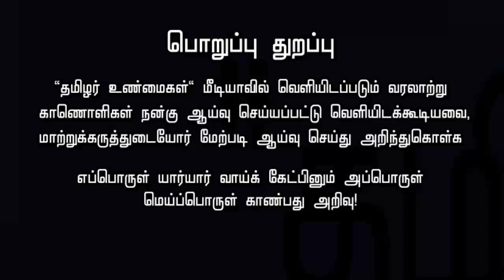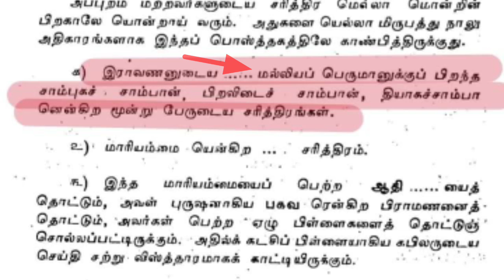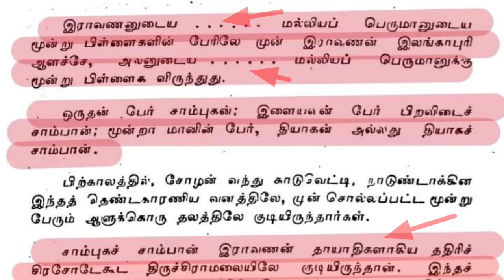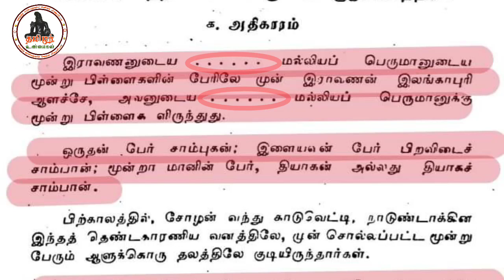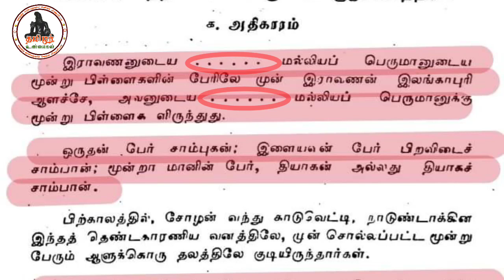மல்லிய பெருமான் இராவணன் யார்? | ஓர் வரலாற்று உரையாடல் | Ravanan Facts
மல்லிய பெருமான் இராவணன் யார்? | ஓர் வரலாற்று உரையாடல் | RavananFacts